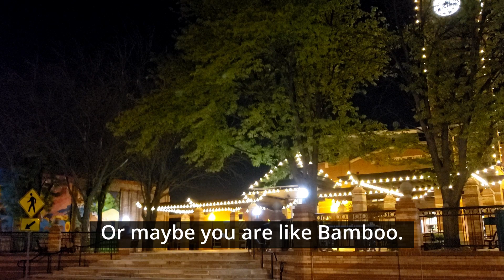You Are Not a Fish in a Fishbowl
I wanted to make a reassurance video. Its really not that deep.